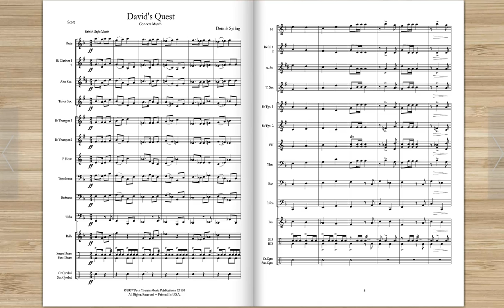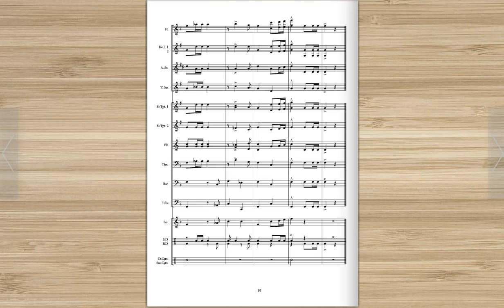David's Quest - Dennis Syring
"Zelda" style march dedicated to the composer's son.